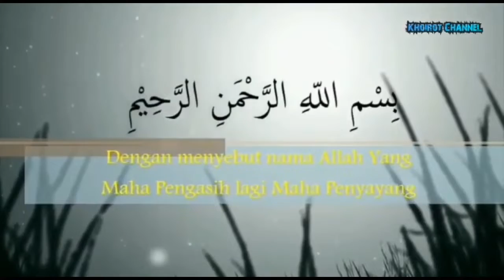Pengertian tetangga dekat yg tepat. Oleh Ibnu Adnan Dalail